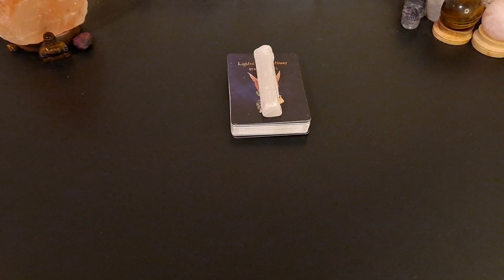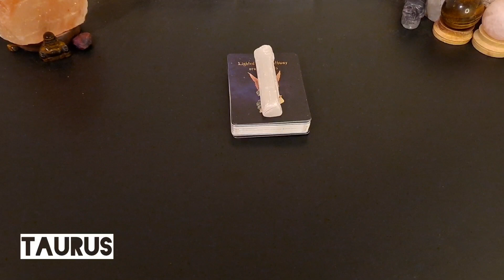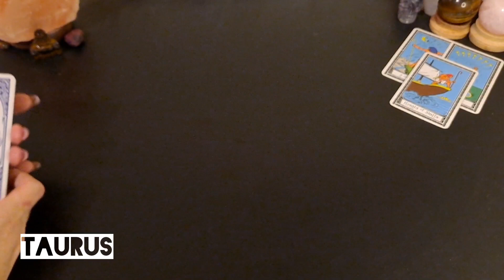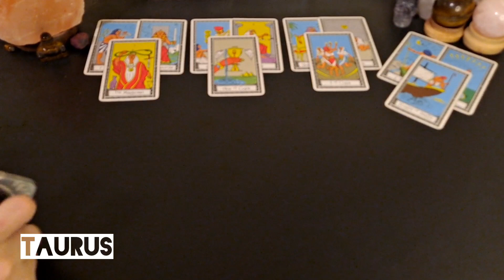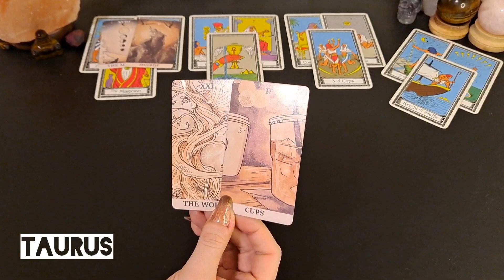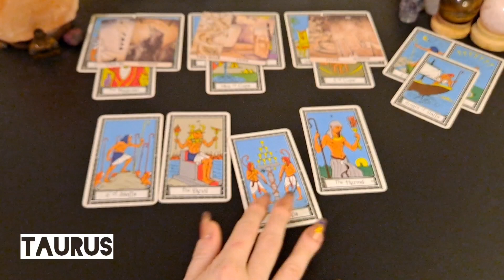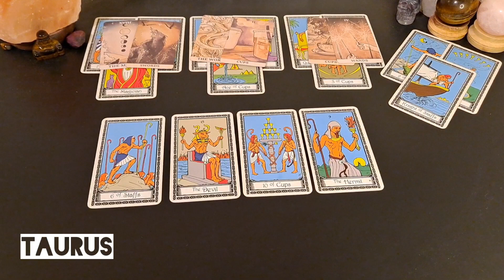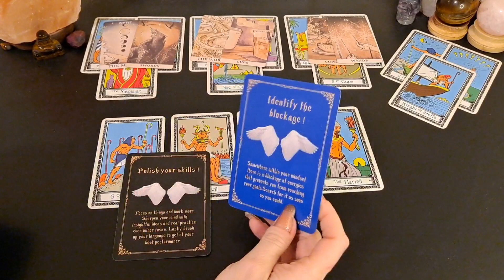♉️ Taurus | If you want consistency you have to stop being on the fence.